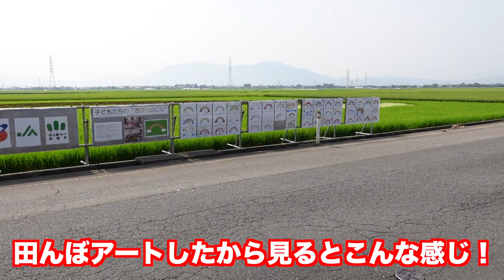壮大なたんぼアートがすごかった！ドローンで上空からも！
【再生リスト】
料理作ってみた！
【ゲームチャンネル再生リスト】
再生リスト